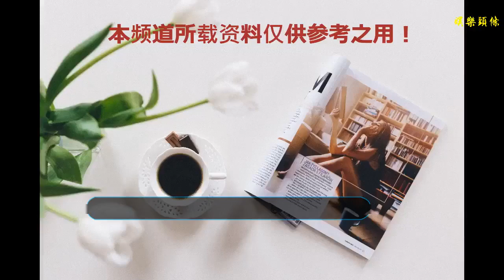卷入令女粉絲懷孕桃色丑聞！TVB小生心情沉重：一年半沒見過她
谢谢！

      原標題：卷入令女粉絲懷孕桃色丑聞！TVB小生心情沉重：一年半沒見過她
近日，藝人黃子恒被爆出與女粉絲搭上，令女方懷孕后就不知所蹤的消息。今日基本港媒娛樂頭條都被這件事刷版了，黃子恒昨日已經回應傳媒，承認曾經與該名女粉絲發生性關系，但就再三否認自己是胎兒經手人。

黃子恒更表示，愿意接受DNA驗證以表自己的清白。不過，女方就一口咬定，二人曾發生兩次性行為，最后一次在本年7月份，當時與黃子恒發生性行為之后，不久就發現自己懷孕了，初次懷胎的女粉絲手足無措不停聯系黃子恒，但對方始終零回復兼失聯。

在傷心欲絕之下，女粉絲唯有采取極端手法向媒體曝光事件，誓要報復渣男的寡情薄幸。女粉絲不但將自己與黃子恒相識到發生關系的經過公布，更曝光了黃子恒發給她的語音和對話截圖等，語音中顯示黃子恒曾哭著求女方原諒覺得自己傷害了她。

雖然丑聞纏身，但工還得繼續開。今日，黃子恒依然正常開工為TVB新劇拍攝，不過期間就明顯沒有任何的笑容，表情甚至木訥、愁眉苦臉，似乎被桃色丑聞影響了心情。但導演一叫開機，黃子恒還是十分專業，即刻投入戲中。

下午四點時分，黃子恒拍完了當天的戲份收工，準備離開現場時，一臉沉重的黃子恒接受了傳媒的訪問。

問到現時心情如何？他卻直入主題表示：「想講的好簡單，這一年半我都沒有和她見面，所以若果她所講的那件事是有發生的話，我當然會負責任。（有沒有再找那個女粉絲？）要回應的已經回應了。」

問到為何要等事隔年半，女方才突然有如此過激的行為？黃子恒則沉默不語，似乎還未想好如何應答才最為安全。問他的心情可有影響工作？他說：「心情肯定都會是有影響的了。」

至于如何處理及解決事件？他又沉思十秒才再開口說：「讓我冷靜一下先吧。（有需要時會驗DNA？）如有需要我是會配合的。」之后，黃子恒站在原地任由記者拍照，問他會否擔心影響形象？黃子恒始終沉默不語，未幾，他上車離開。